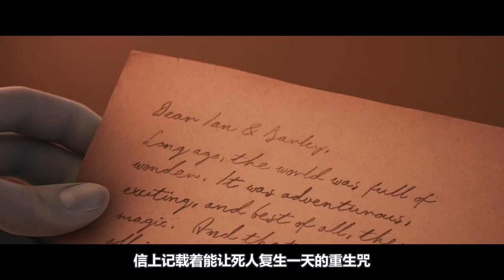男孩用魔法让父亲重生，没想到只召唤出半截身子，皮克斯奇幻动画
二分之一的魔法